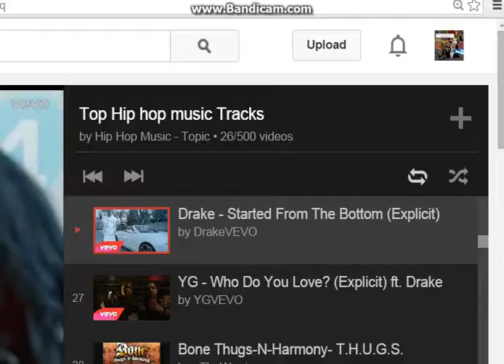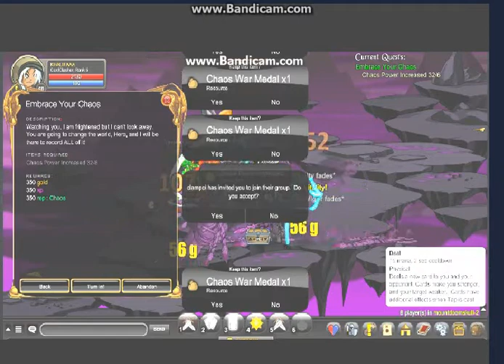AQWORLDS HOW TO RANK CHAOS FAST ( 30k per 30Mins+ PROOF)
AQWorlds how to rank Chaos fast
Join DoomSkullMount
Use First Quest and Sec quest ( Daily )
Use Boost to double your rep 350 + 350 = 700 5,000 + 5,000 = 10k
Use Charrupter Unlocked to hit chaos monster high
That's all.
Artix Server ~ /join Party